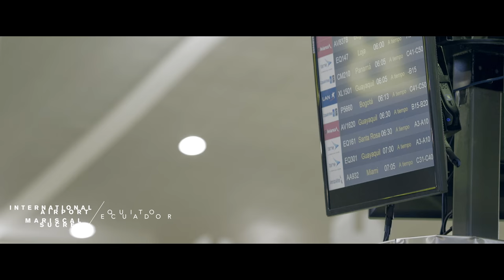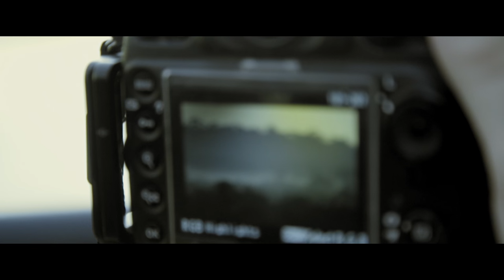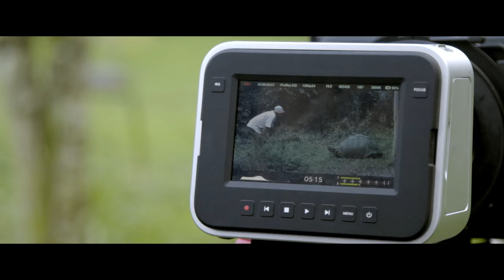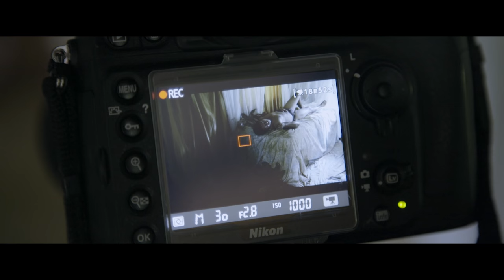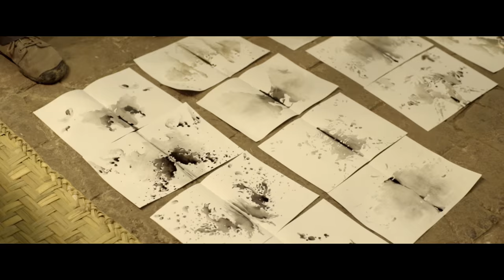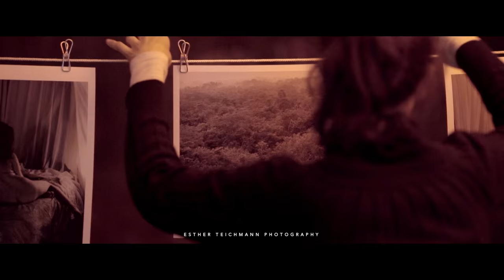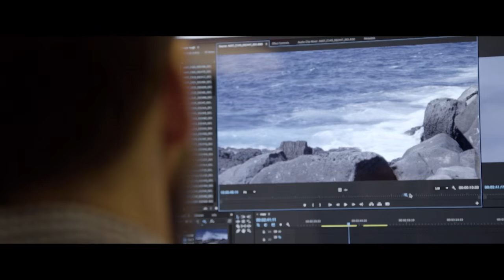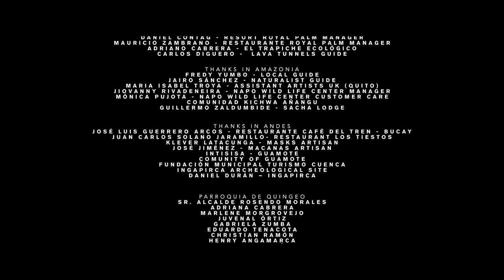Feel Again Project Documentary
Follow the journey of 18 artist from 4 countries around Ecuador in this art/travel documentary.